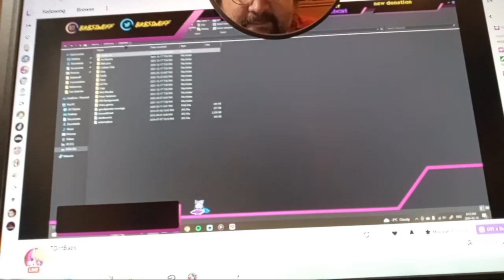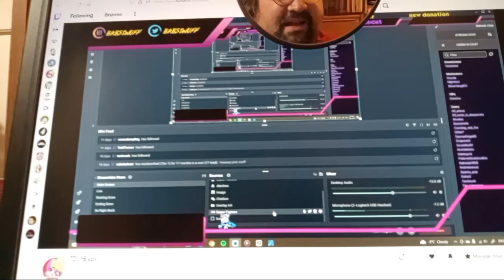Babstream: Wishing for a / ...king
Man, the YouTube app is a piece of crapp.